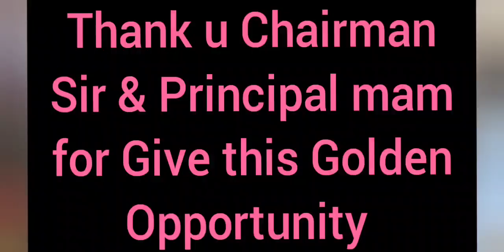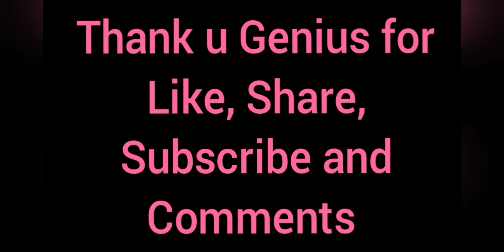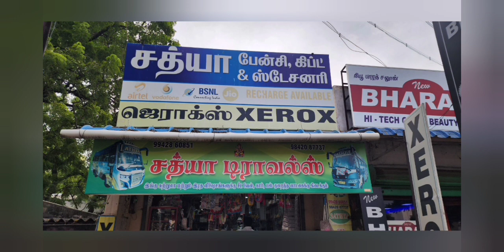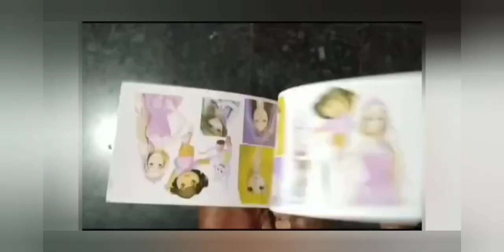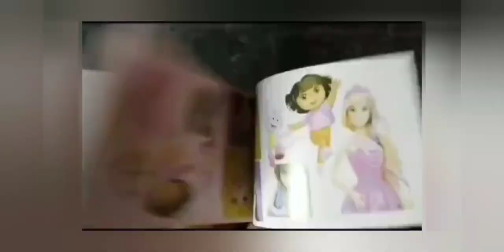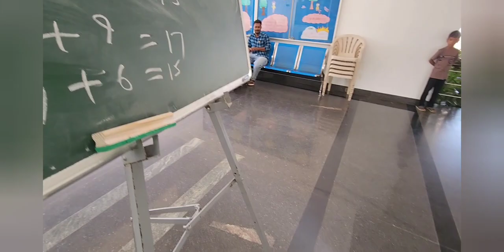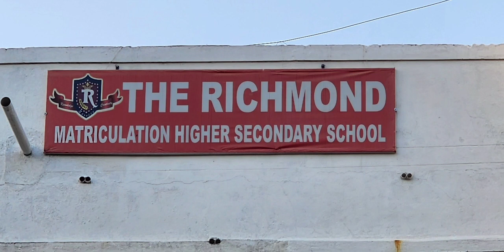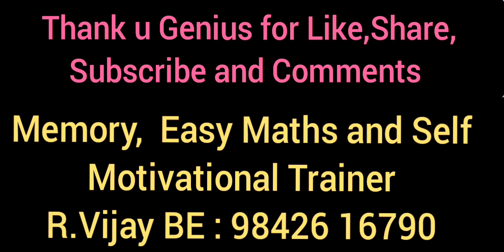The Richmond Matric School, Perunduarai